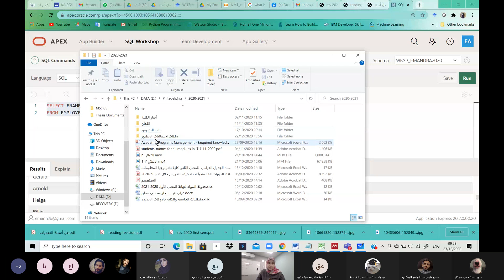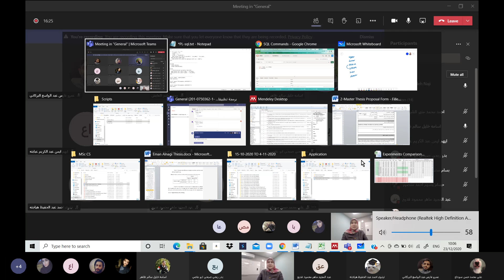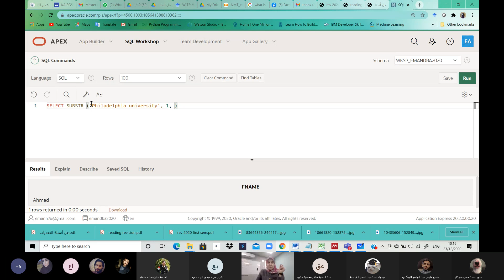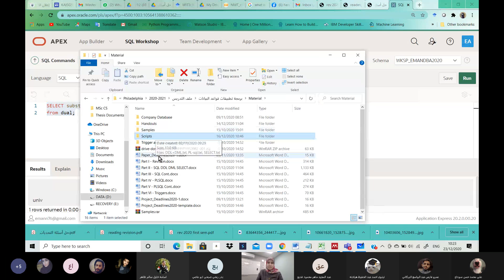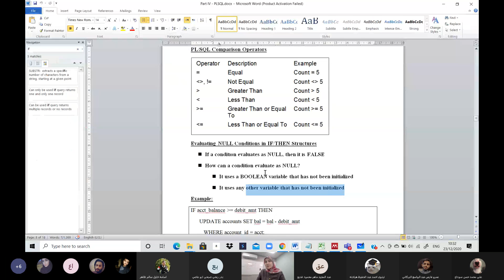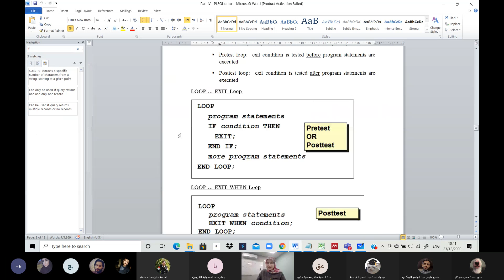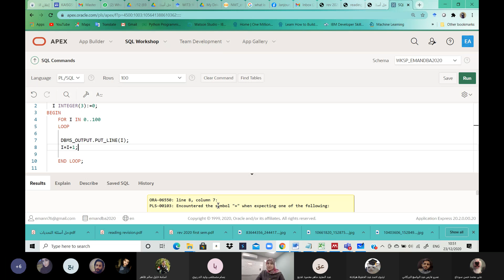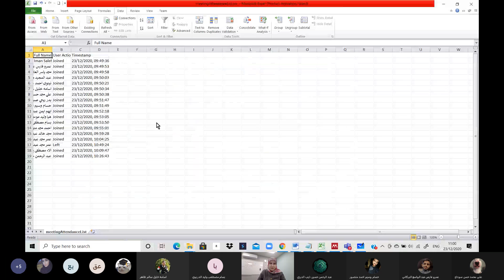Lecture 19: PL/SQL - Part 3 (Some single-row functions + If statement + loops)